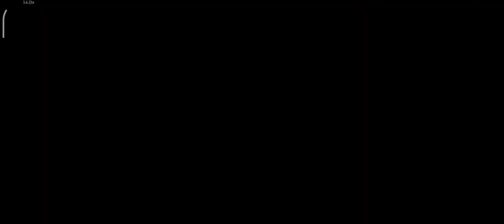This is India's best mobile game | Zoombie with story 👹💥👺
game, gaming,gamer, Best mobile gameplay,play Store game,